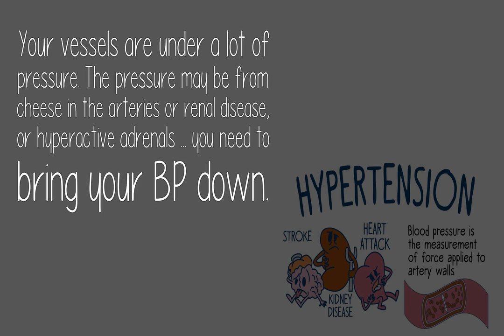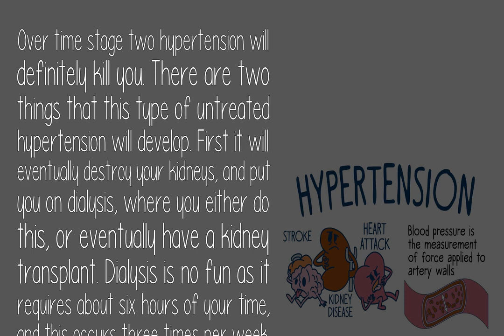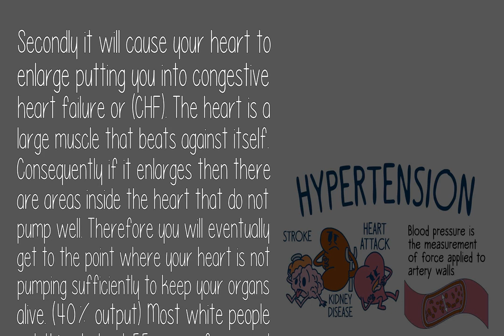Can You Die From Stage 2 Hypertension?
The Question: Can You Die From Stage 2 Hypertension?